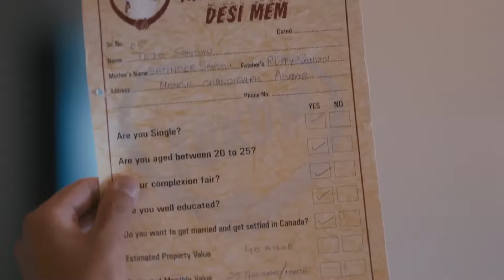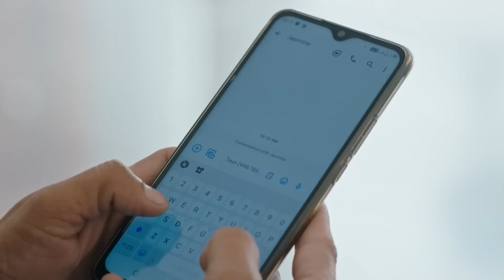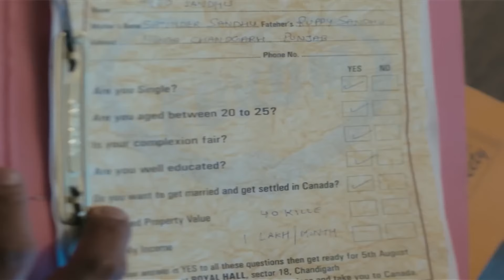خطوات موت ياسمين | مسلسل ديون الحب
سوناكشي باترا